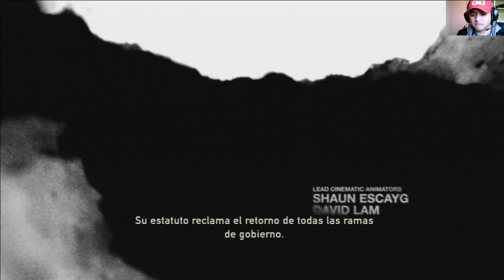The Last of us - Español Latino - Parte 1 - La Infeccion -E3M13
Bajate mi Apps para Chrome y firefox y no te perderas Ningun video de mi canal :)

Procesador Phenom Black Edition 4 Nucleos 3.4 Ghz
Memoria Ram : 8Gb
Tarjeta de Video : Zotac GTX 560 Ti
S.O : Windows 7
Placa madre : AMD A785GM
Con fraps : 50 Fps
Sin Fraps : 60 Fps

El renderizado del video (camptasia) baja los fraps a 30